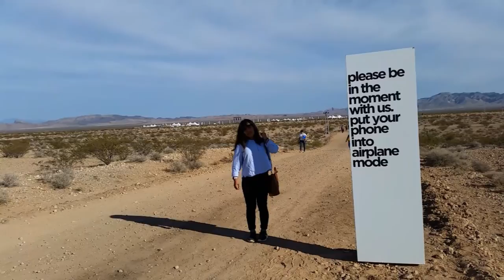RISE Weekend 2016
they didn't play the song from Tangled

cool